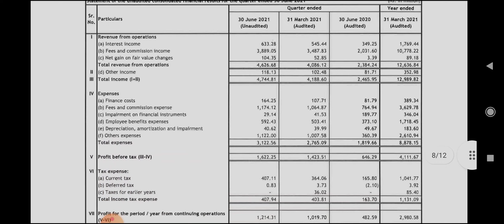Angel Broking Q1 Results 2021, Angel Broking share latest news, Angel Broking Q1 Results 2022